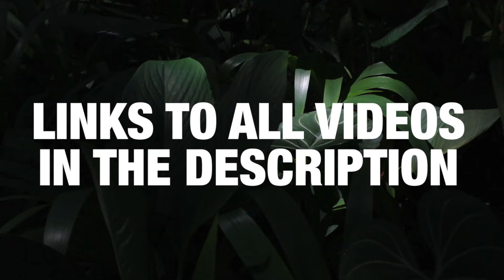Top Vegan Videos Of The Week | Episode 003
Check out some of the highlights from this weeks best animal rights and vegan content. Please go and support all the creators featured.

3: Joey Carbstrong - I secretly filmed in a MAJOR turkey farm, it was far worse than I ever imagined.

If you find value in my content and activism you can support me using the following links: